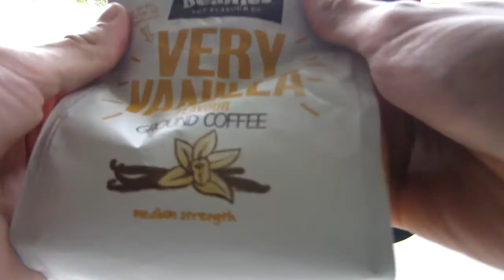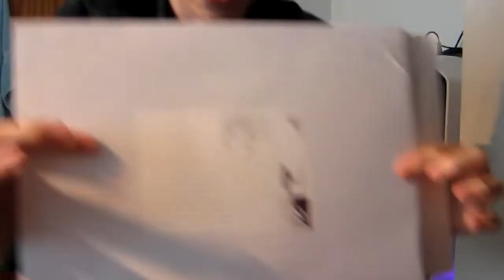VLOG 1 | COFFEE BREAK | September 05/15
Hey guys! I want to share my life a little more with you all and wondered if you would all want to see more vlogs form me and my life.

They make me feel great and I really enjoy making them for you!

Video Title: VLOG 1 | COFFEE BREAK I BEEN | September 05/15